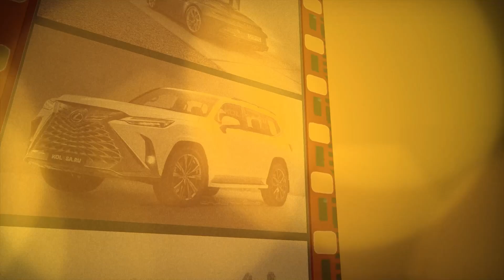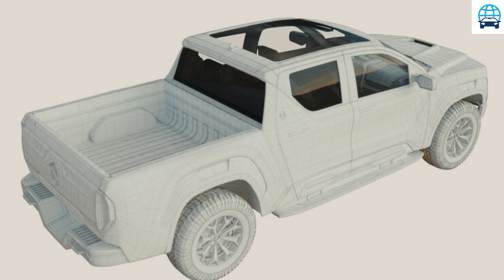2022 Nikola Badger - engineering big ideas | empowering innovation together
2022 Nikola Badger - breaking news: 2022 nikola badger claims 600 miles of range and 8,000 lbs of towing!
the 2021 nikola badger is available for preorder right now.
nikola badger cancelled, shocking no one. the 2022 nikola badger is dead before the electric and hydrogen-electric pickup truck even arrived.

 2020 nikola badger electric picku… video... rip nikola badger electric truck...

2022 nikola badger - the nikola badger is ready to take on the cybertruck in the ev truck wars!
benefits of preordering a nikola badger are:...